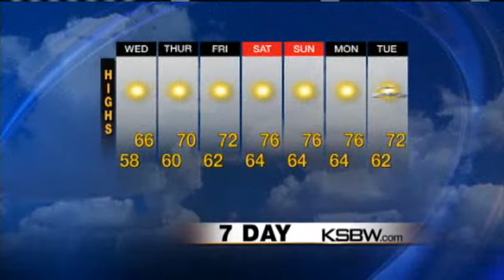Watch Your Tuesday Night KSBW Weather Plus Forecast